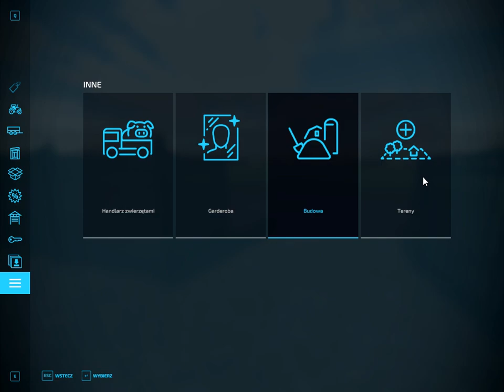STAWIANIE NOWYCH FABRYK F.KECZUPU,POPCORNU ,KRAWIECTWA I PRZEDZALNIE